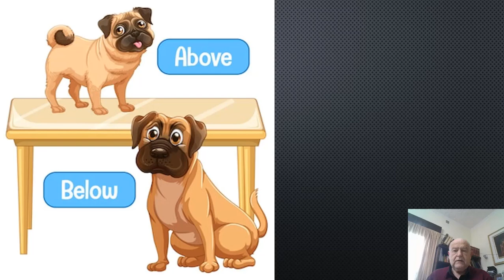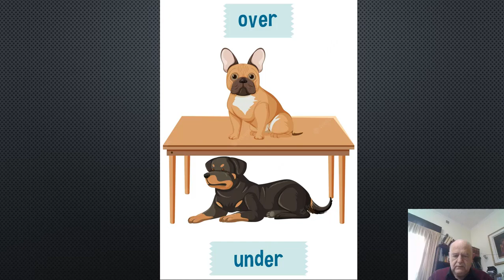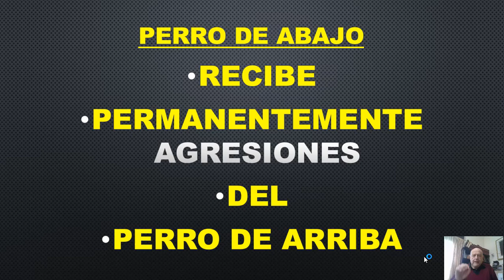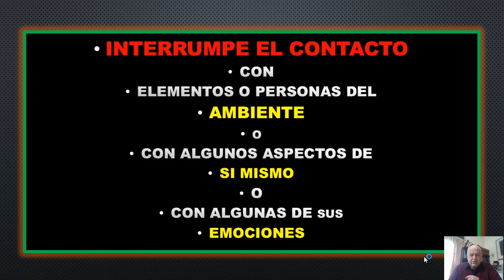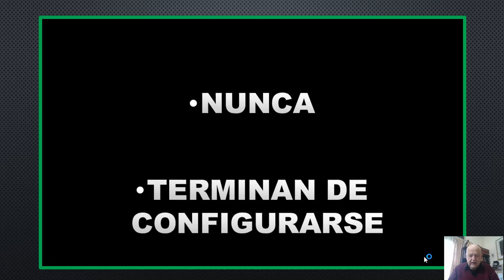perro de arriba perro de abajo gestalt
EL INCREIBLE FRITZ PERLS CREA ESTA IMAGEN QUE NOS AYUDA A COMPRENDER NUESTRAS POLARIDADES EMOCIONES Y CREENCIAS - EN LA TERAPIA GESTALT